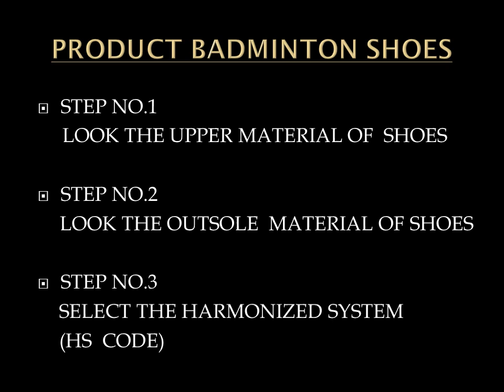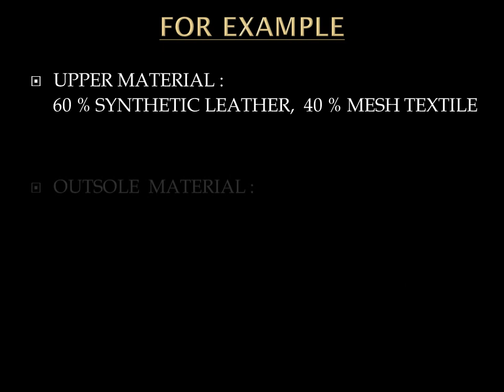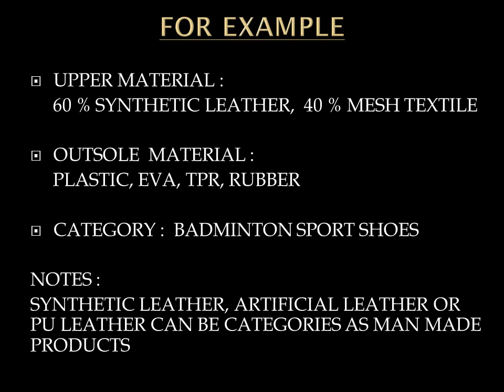EXPERT HARMONIZED SYSTEM CODE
HS code reference Badminton Sport Shoes /Sport Shoes Upper Synthetic Leather 6402.19 all over the world for customs clearance to all ecommerce shop such as shopify, ebay, amazon etc. Please check the tutorial.  Easy listening in 2 minutes become expert.